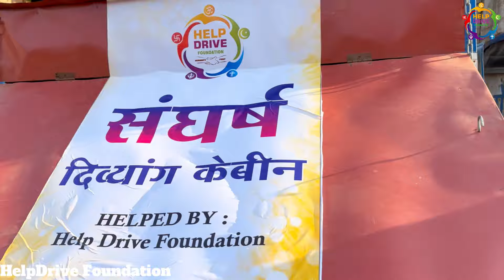१५ दिनों तक अँधेरे में थे हम | New Video | Help Drive Foundation | Tarun mishra | HD Video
१५ दिनों तक अँधेरे में थे हम | New Video | Help Drive Foundation | Tarun mishra | HD Video